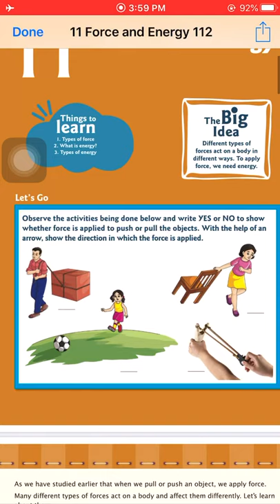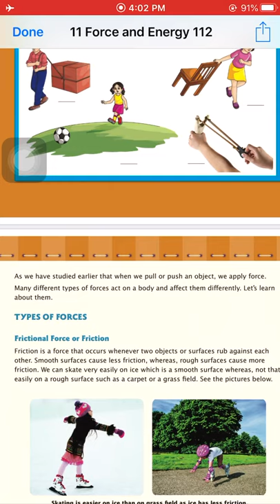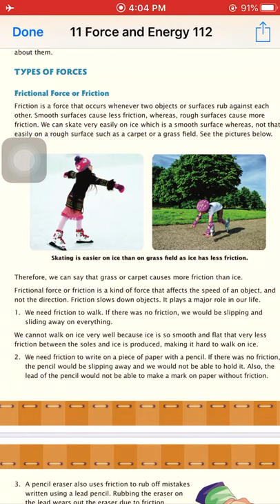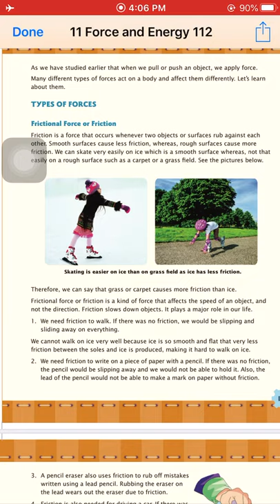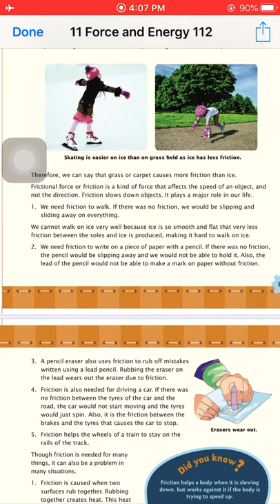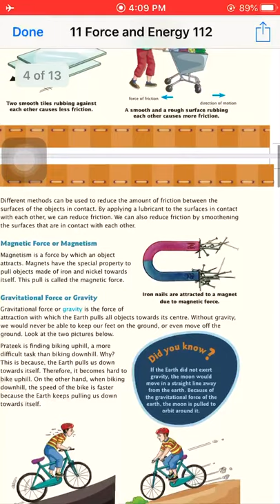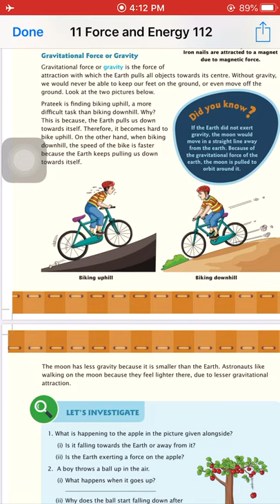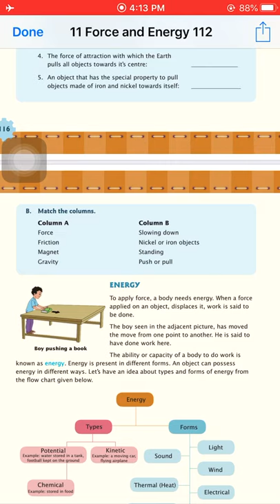CLASS_5 SCI CHP 11 FORCE AND ENERGY PART 1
CLASS : 05
SUBJECT: SCIENCE
CHAPTER NAME :  CHP 11 FORCE AND ENERGY PART 1